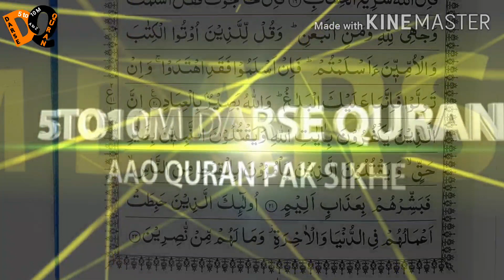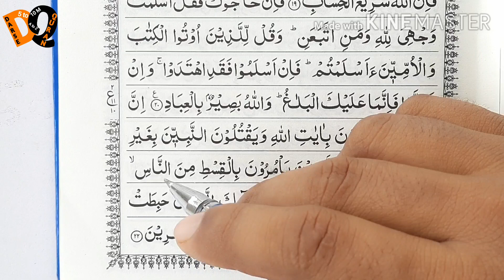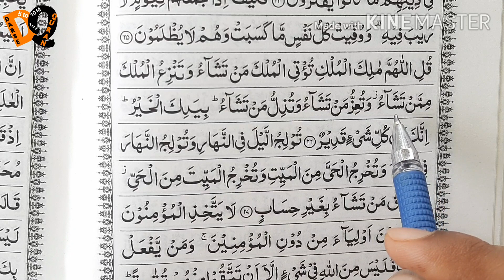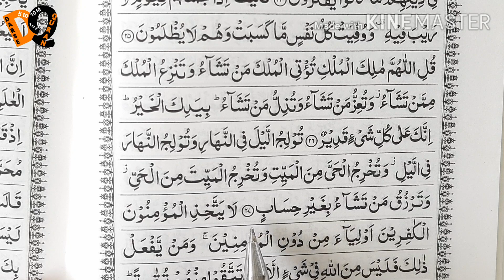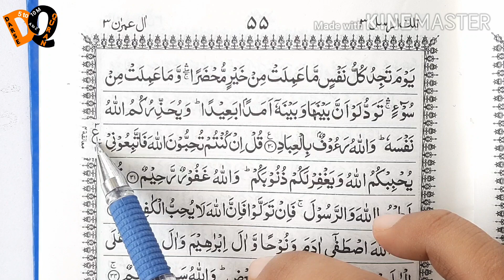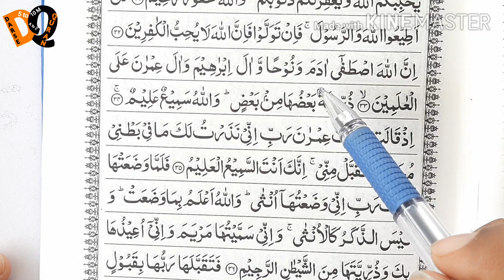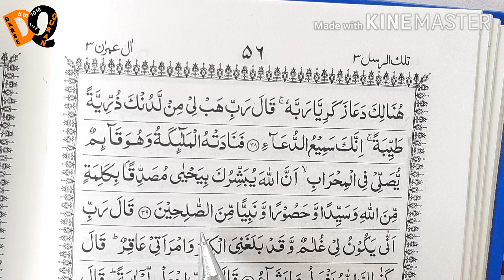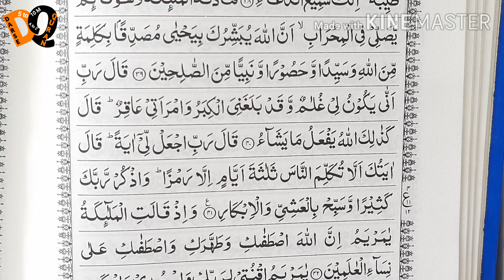Quran Padhna Sikhe |Parah No.3 Part-42 | कुरआन पाक को सीखने का आसान तरीका | Simple Tricks 👌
Kuchh🤦‍♂️ Mushkili Ki Vajah Se. WhatsApp Group Band Kar Diya Hai ! Sabse Pahle Ham Aapse Mafi 🙏Chahte Hain ! Or Aapki Asani Ke liye Telegram Group Banaya Hai !Jisme Unlimited Member Bhi Add Ho Sakte Hain ! To Aaj Hi Telegram Join Karen ! Or Samajh Mein Na Aane Per Setting Mein Di Hui 🆔️ Per Personal Message Karen !